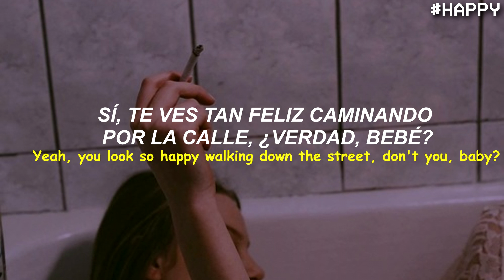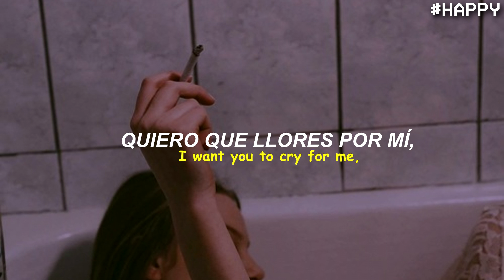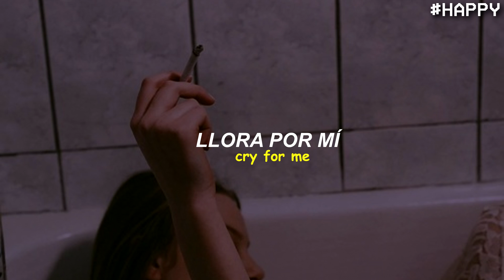Camila Cabello - Cry for Me // Traducido al Español / Lyrics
Lyrics:
[Intro]
Mmm

[Verse 1]
Yeah, you look so happy walking down the street, don't you, baby? (Don't you, baby?)
Did you forget, you said that in this lifetime you can never get over me?
Are you over me? (Uh)

[Pre-Chorus]
When I said I hope you're happy, didn't mean it
Never thought you’d be so good at moving on
When I’m lying wide awake, you're probably sleeping (Ha)
And maybe what I'm thinking is wrong

[Chorus]
I want you to cry for me, cry for me
Say you'd d-d-die for me, die for me
And if you can't, then maybe, lie for me, lie for me (Huh)
'Cause you haunt me when I'm dreamin'
And it's time you know the feeling
So cry for me

[Verse 2]
See that pretty life in pictures (Ha)
See your lips erasing me (Mm)
You're so good to her, it's vicious
Yeah, she should be thanking me
Ohh, who's gonna touch you like me?
Yeah, tell me, who?
Who can make you forget about me?

[Pre-Chorus]
Never thought you’d be so good at moving on (On, on)
When I’m lying wide awake, you're probably sleeping (Sleeping)

[Chorus]
And if you can't, then maybe, lie for me, lie for me
So, baby, won't you cry for me, cry for me? (Cry)
Say you'd d-d-die for me, die for me (Oh, won't you cry?)

[Bridge]
Why won't you cry?
Tears in my eyes, yeah
And you're okay, you're okay
How can you be okay?
No, why won't you cry?

[Chorus]
I want you to cry for me, cry for me (Oh, yeah)
And if you can't, then maybe, lie for me, lie for me (Maybe, lie for me, lie for me)
'Cause you haunt me when I'm dreamin' (Haunt me when I'm dreamin')
And it's time you know the feeling (And it's time you know the feeling)
So, baby, won't you cry for me, cry for me? (Cry out, yeah)
Say you'd d-d-die for me, die for me (Cry out, yeah)
And it's time you know the feeling (Oh, baby)